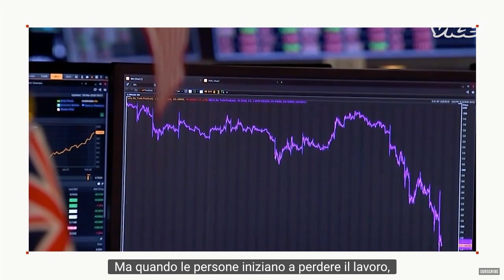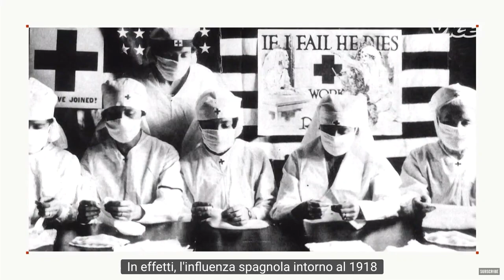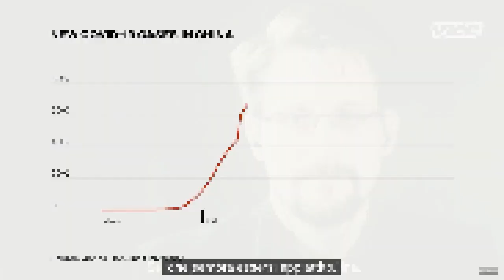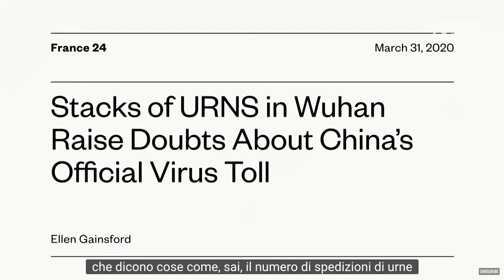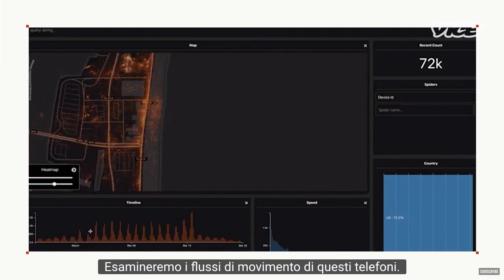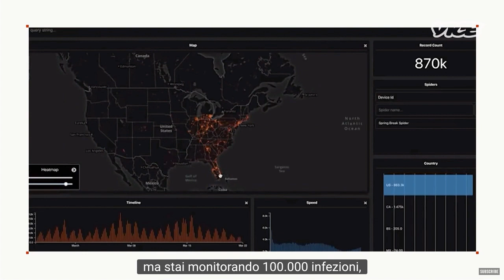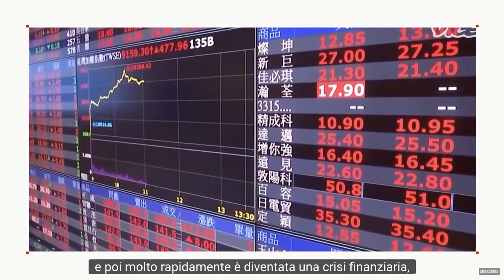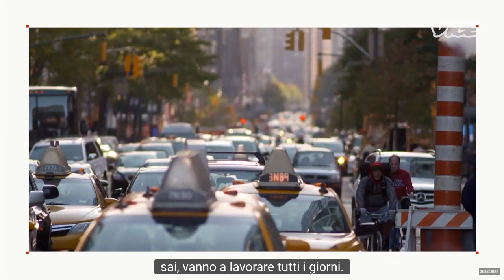Edward Snowden Corona Virus- Sorveglianza- Stato di oppressione - [ ITA Subtitles]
[ ITA Subtitles]
Edward Snowden Corona Virus- Sorveglianza- Stato di oppressione -

Quello che va fatto , ora !
Shelter in Place with Shane Smith & Edward Snowden (Full Episode)